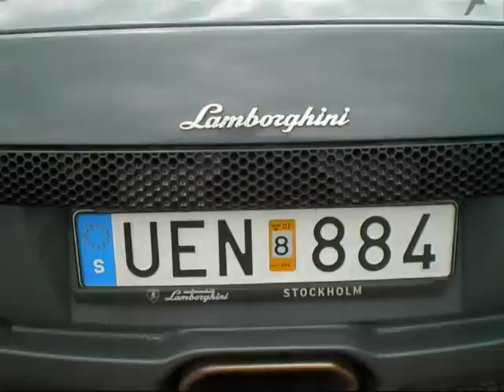Lamborghini Murcielago lp640 640 hk v12 engin 6.2 L 0-100 km/h 3,4 sec accelerating overtake etc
Lamborghini Murcielago lp640 640 hk v12 engin 6.2 L 0-100 km/h 3,4 sec
this cars do i love